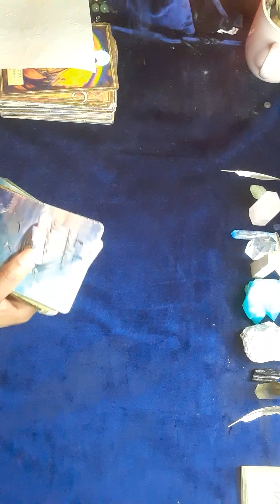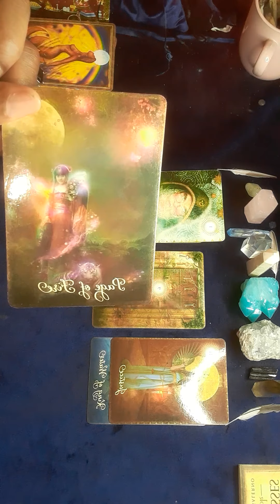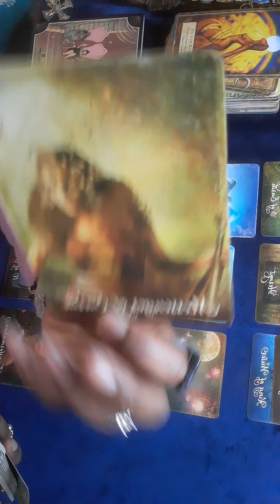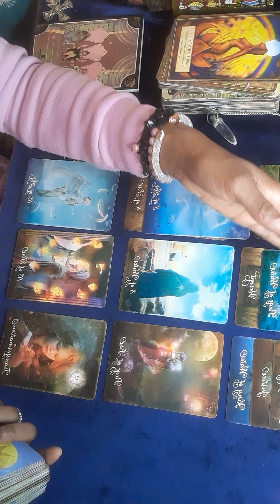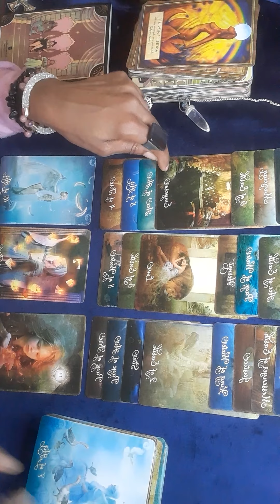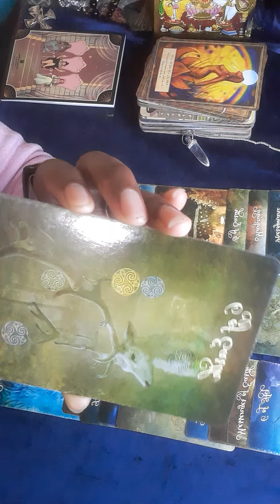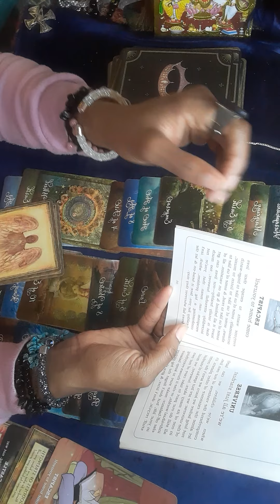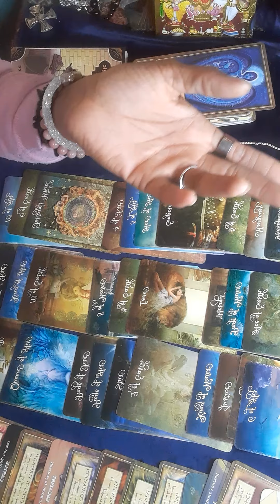Sagittarius: Stop punishing yourself for choosing you! Release guilt from walking away. Self Love